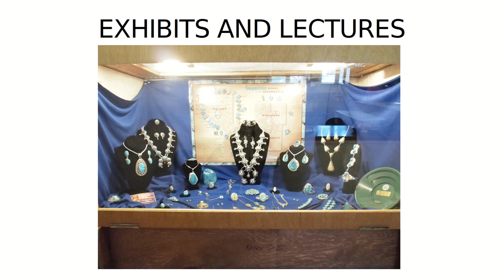Mineral Gem and Jewelry Show PSA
Mineral Gem and Jewelry Show 4/29/19